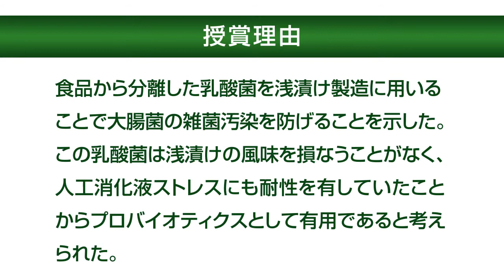大学院バイオニクス専攻「修士論文」優秀賞2位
大学院バイオニクス専攻の「修士論文審査会」で選ばれた6人の学生による「優秀修士論文発表会」が行なわれ、教員による投票により順位を決定しました。